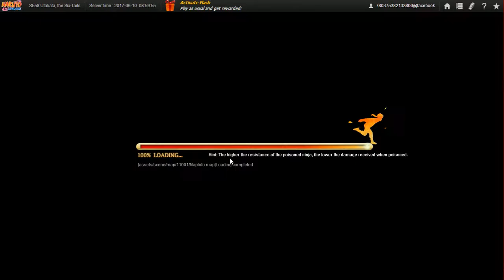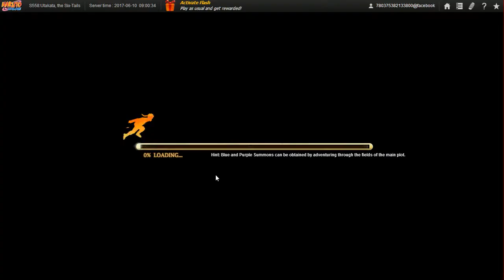Naruto Online Ultimate Ninja Day 4 Replacing a party member and more Elite Instances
Here I am trying to change my party to suit the main and increase the combo not knowing the easier way to find those combinations.

Due to a sudden quick black out 2 days ago, I'll have to start my part 3 upload on the big video size, (1.32GB) though, I never expected all my vids for this game to all be HD even though I use the same recording device for all my latest vids. Since I can't upload my vids and play this game at the same time, I guess I'll have to quit this game at least until I finish this upload that i will still split into multiple parts, maybe... Anyway, the total video size I'll be uploading is still 29.6GB which numbers to 51 videos so this should do until 07/15//17 and if anyone is interested, most in the vid is from my trial server. Since I keep getting faves on my story and no constructive criticism on either my grammar and/or method of story telling by reviews or review replies, I will leave my story be and maybe do some new story as i refuse to do another chap with my current skill in grammar at least.